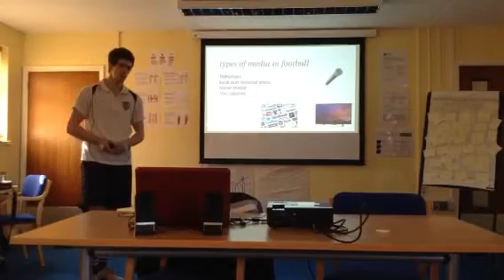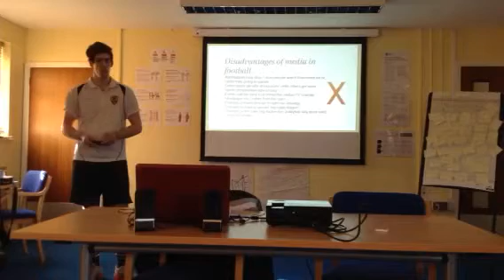Unit 12 current issues p2/m2 p3/m3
Ben Warner part 1 prezi